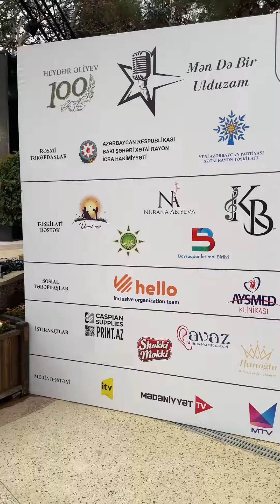Heydər Əliyevin 100 illik yubileyinə həsr olunan “Mən də bir ulduzam” adlı konsert proqram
Ümummilli lider Heydər Əliyevin 100 illik yubileyinə həsr olunan “Mən də bir ulduzam” adlı konsert proqramının sosial tərəfdaşı qismində “Aysmed” klinikası olaraq çıxış etdik.

Bu tip tədbirlər həsas qrupdan olan şəxslərin sosial siyasətinə töhvə olaraq autizm və daun sindromlu yeniyetmə və gənclərin, o cümlədən fiziki məhdudiyyətli şəxslərin sosial fəaliyyətlərində irəli çəkilməsinə, musiqili tədbirlərində istedadların üzə çıxarılmasına dəstək olacaq.